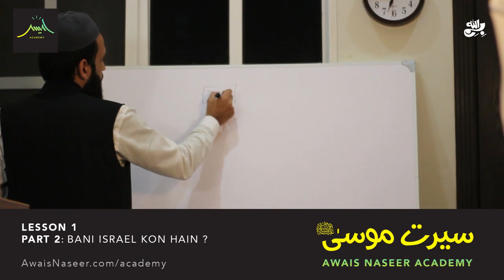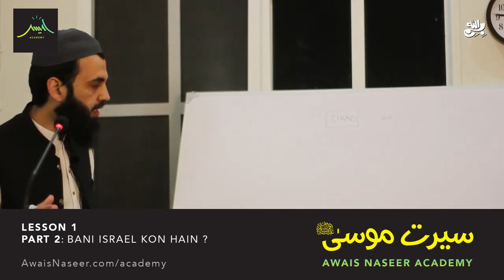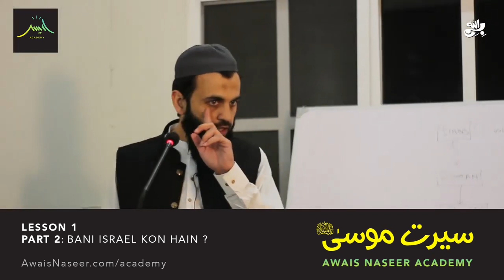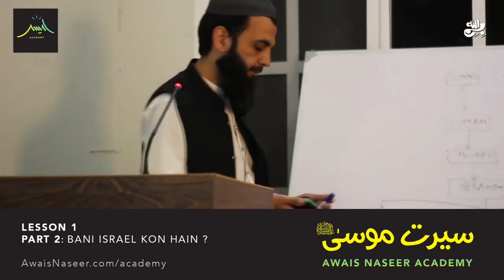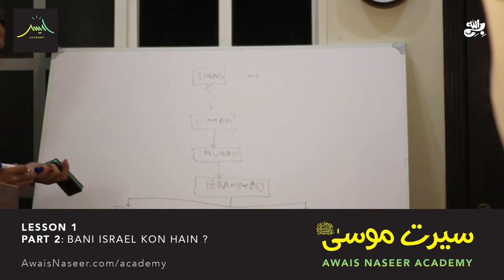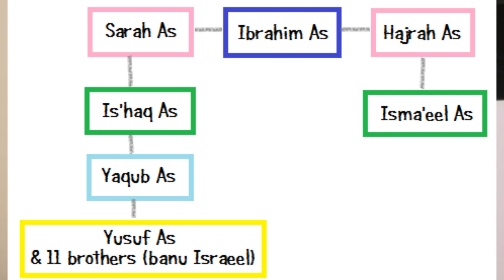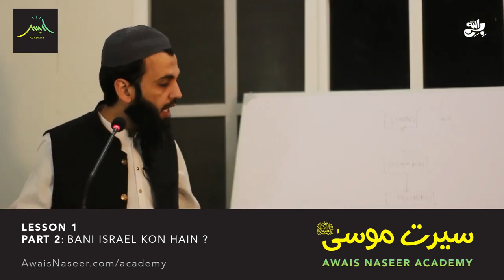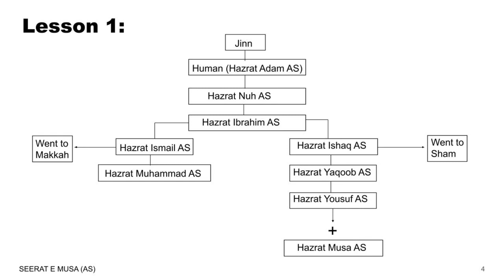Ep.1 Life & Events of Musa (AS) and Jews from Quran | Awais Naseer Academy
واٹس ایپ گروپ:
مزید معلومات اور ویڈیوز کے لیے ہمارا واٹس ایپ گروپ جوائن کریں:

TimeStamps:
0:00 BANI ISRAEL KON THY
4:25 GUNAH JANNAT MA PONCHANAY WALA WAQIA
7:15 JINNAT KO CANCEL KAR K ALLAH KIS KO LAYA
8:45 HAZRAT IBRAHIM AS SY KYA PROMISE KIYA ALLAH NY
12:36 HAZRAT YAQUB AS K BETAY?
13:55 BANI ISRAEL KO KYA GOOD NEWS MILI?
14:40 BANI ISRAEL KI HUJJATEIN
16:20 SOOD KO HALAL KRNY KI ILLOGICAL HUJJATEIN
17:03 BANI ISRAEL APNY ANBIYA PAR TOHMAT LGATY THY
18:40 BANI ISRAEL MA EK WAQT MA MULTIPLE NABI
20:10 IS PURAY DURATION MA MAKKAH MA KOI B NABI NAHI?
20:55 MAKKAH MA HAZRAT MUHAMMAD SAWW KI AAMAD
22:18 BANI ISRAEL OR UMMAT E MUSLIMAH K EVENTS MA SIMILARITY
25:30 QURAN MA BANI ISRAEL KA ITNA ZIKR KYU?